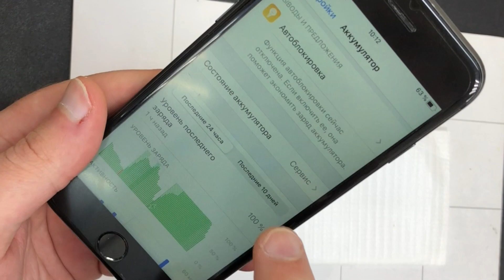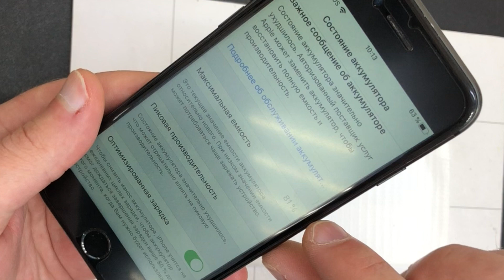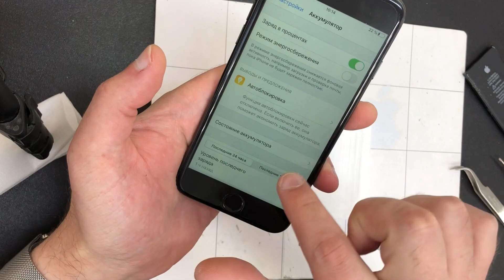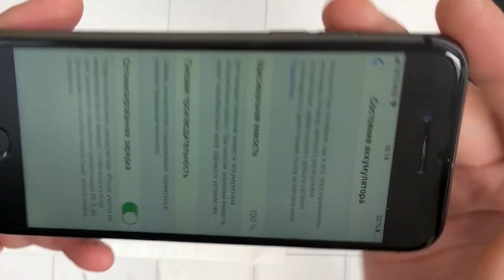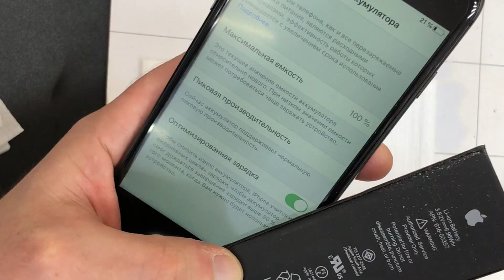Когда менять батарею на Айфон 8?